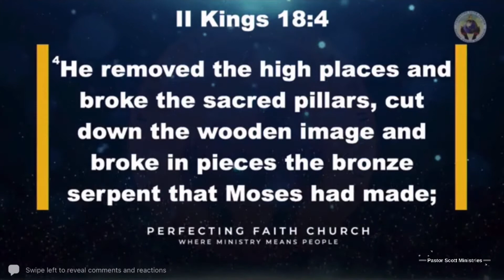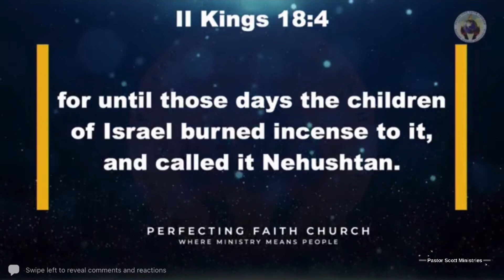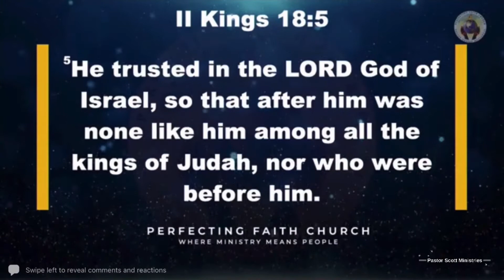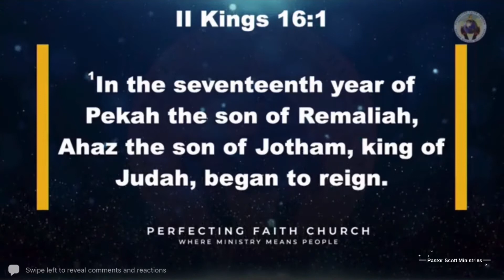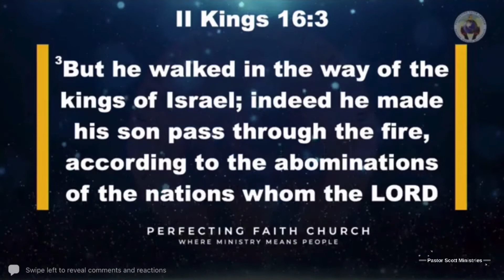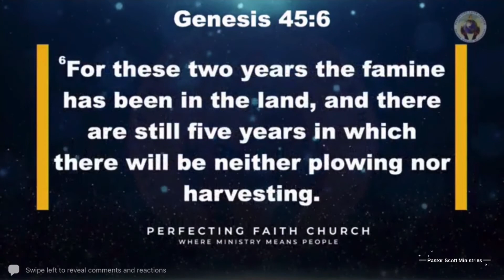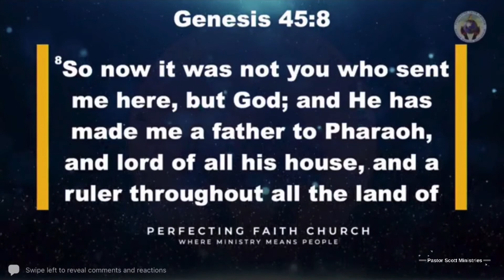"GOD CANNOT USE A MAN OR WOMAN GREATLY UNTIL HE WOUNDS THEM GREATLY", AW TOZER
A powerful explaination of biblical truths from a unique perspective.